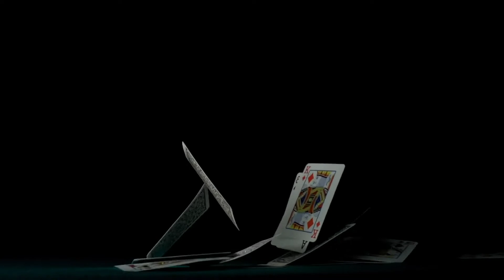LÚT 02x16 - La Soledad confirma sus 250 años y Torres Simón nos desgrana la marcha ‘Por Siempre’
¡Bienvenidos a un nuevo episodio de La Última Trabajadera, el podcast de las cofradías de Almería!

En el programa de hoy vamos a hablar en primer lugar de los 250 años de la Hermandad de la Soledad. Fue precisamente en la celebración de la festividad de San Juan Evangelista, cuando presentaron un cuadernillo en el que se hablaba de esos orígenes y posteriormente, el autor del mismo y protagonista de nuestra primera entrevista de hoy, Baltasar González, hacía entrega del documento en el que aparece el permiso para la fundación de la Hermandad, fechado el 1 de abril de 1772. El propio Baltasar nos explica qué es este documento, cómo lo ha conseguido y lo que significa para la Hermandad.

Posteriormente, hablamos con el compositor Francisco Javier Torres Simón, autor de la marcha 'Por Siempre', marcha que se estrenará en breve y con la que la Agrupación de Hermandades y Cofradías de Almería quiere conmemorar su 75 aniversario. Dada la talla de Francisco Javier y las obras que ya ha realizado, solo podemos esperar una marcha sin precedentes. De todo ello vamos a hablar con él, de todo el proceso creativo, de todos los entresijos que esconde y de cómo espera su estreno.

¡Lo analizamos todo en el programa!

¿No sabes cómo hacerlo? Tranquilo, te lo explicamos todo, paso a paso,

00:00 Introducción
04:57 Entrevista a Baltasar González sobre los 250 años de la Soledad
24:29 Publicidad
26:41 Entrevista a Francisco Javier Torres Simón sobre la marcha 'Por Siempre'
43:48 Despedida